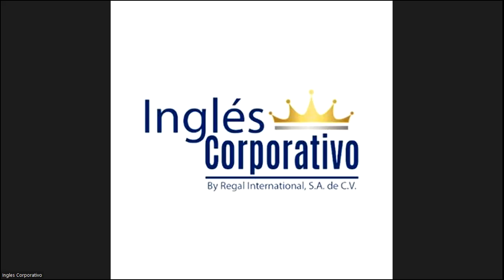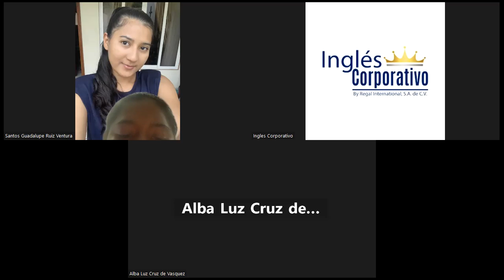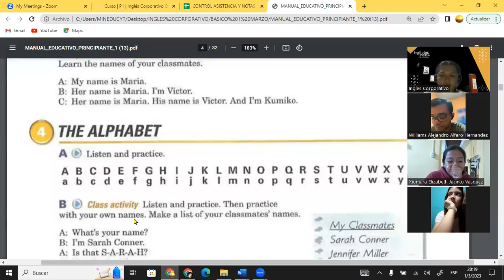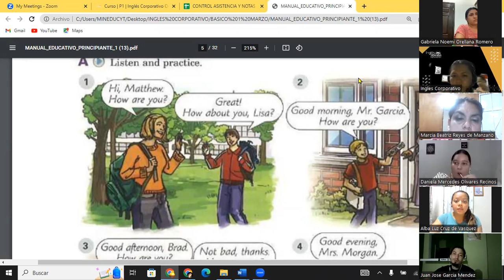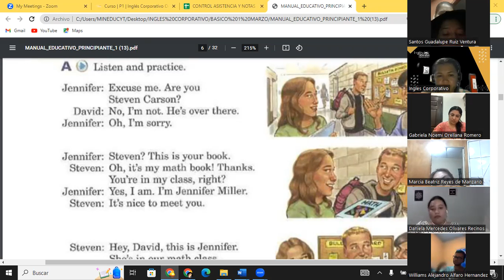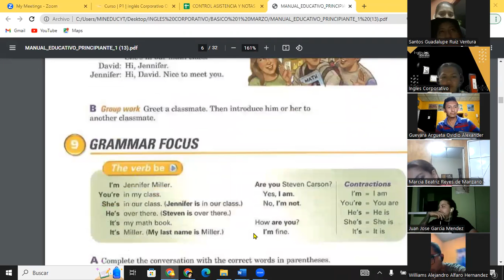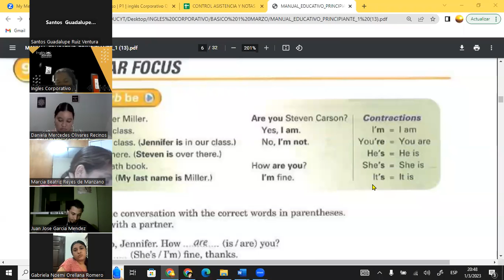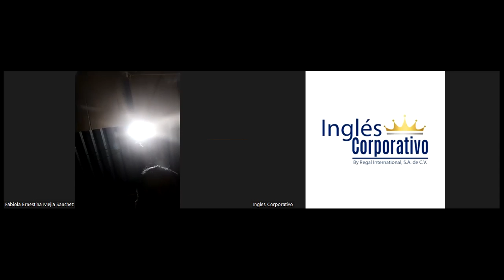CLASS 3-01-03-23-FI-REGA-118-GUZMAN-VERB TO BE